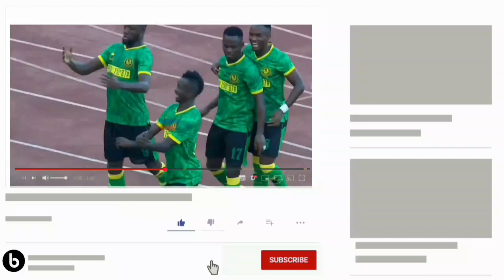🔴Live;Hii sasa Mvua ya Magoli Tazama Yanga ilivyoichapa HARITAGE FC 0-7 Mchezo wa kirafiki Leo!